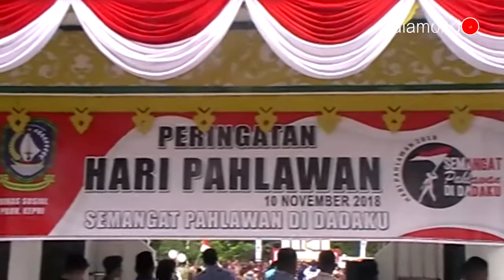MTS TANJUNGPINANG PERINGATI HARI PAHLAWAN DI MAKAM PAHLAWAN PUSARA BAKTI